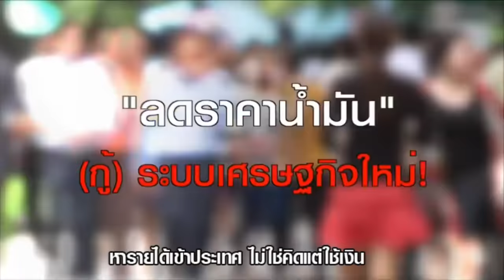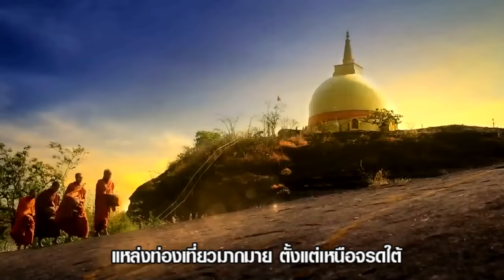เพลง แร็ปพรรคเศรษฐกิจใหม่ (NewEconomicsTH Rap)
เนื้อเพลง พรรคเศรษฐกิจใหม่ (Rap)

พรรคเศรษฐกิจใหม่ มิ่งขวัญเขาคิดแบบนอกกรอบ
พรรคเศรษฐกิจใหม่ มิ่งขวัญจัดให้ใครก็ชอบ
พรรคเศรษฐกิจใหม่ รับรองไฉไลกว่าทุกรอบ
พรรคเศรษฐกิจใหม่ พรรคนี้นี่แหละคือคำตอบ
พรรคเศรษฐกิจใหม่ x6
เศรษฐ เศรษฐกิจใหม่ เศรษฐ เศรษฐกิจใหม่

เพราะถ้าเป็นเรื่องเศรษฐกิจก็ต้องคิดแบบมิ่งขวัญ
หาเงินให้ได้ หาเงินให้เป็น และต้องคิดแบบสร้างสรรค์
เราต้องคิดให้นอกกรอบ ไม่ได้คิดแบบเพ้อฝัน
ทุกปัญหาเรามีทางออก แก้ไว้ให้เด็กรุ่นหลัง
ถึงเวลาซะที ต้องดึงความสุขอย่างแท้จริง
เราพร้อมที่จะช่วยเหลือ ไม่มีทางจะทอดทิ้ง
หารายได้เข้าประเทศ ไม่ได้คิดแต่ใช้เงิน
ถ้าหากกระเป๋าเราตุง จะใช้อะไรก็เพลิน
วัดวาอารารามทุกสิ่ง เราสรรสร้าง
รณรงค์เรื่องการท่องเที่ยวอยากให้ต่างชาติมาเห็นบ้าง
เพิ่มช่องทางค้าขาย แอพต่างๆเราต้องสร้าง
เลิกอุดหนุนของนอก แรงงานไทยต้องถูกจ้าง
ทำให้ประเทศปลอดภาษี ก็จะมีแต่คนเข้า
เศรษฐกิจกระเตื้องดี มีเงินสะพัดได้เกินเป้า
จะจัดระเบียบแม่ค้า ต้องหาที่ให้ทำกิน
ที่ผ่านมาเขาตกงาน อายลูกอายหลานแทบมุดดิน

ผลักดันเทศกาลให้โด่งดังไกลระดับโลก
บุญบั้งไฟ สงกรานต์ เชิญลอยกระทงให้หมดโศก
ทั้งมวยไทย รำ โขน เรานั้นควรอนุรักษ์
ดนตรีไทยก็มีเสน่ห์ ไปโชว์ที่ไหนใครก็ทัก
ธรรมชาติก็สวยงาม ทั้งทะเลและน้ำตก
จะขึ้นดอยหรือขึ้นเขา เราก็ยังมีครบหมด
แหล่งท่องเที่ยวมากมาย ตั้งแต่เหนือจรดใต้
แค่ทำแผนโปรโมท ไม่หายไปไหนหรอกรายได้
CNN ยกย่อง ให้ในเรื่อง street food
ฝรั่งชิมก็ถูกใจ ยกนิ้วให้ very good
ทั้งผัดไท ส้มตำ ต้มยำ ก็สุดยอด
สร้างอาชีพได้หมด ไม่ว่าแมลงหรือกบทอด
ไม่ใช่แค่การค้า ห่วงใยสุขภาพด้วย
ค่ายาแพง เตียงขาดแคลน ก็ต้องแก้และรีบช่วย
ที่ปากคลองตลาดดอกไม้เคยเยอะและสวยดี
ตอนนี้ ชาวสวน ชาวไร่ ไม่มีที่ส่ง ขายไม่ดี

- ช่องทางการติดตามพรรคเศรษฐกิจใหม่ -